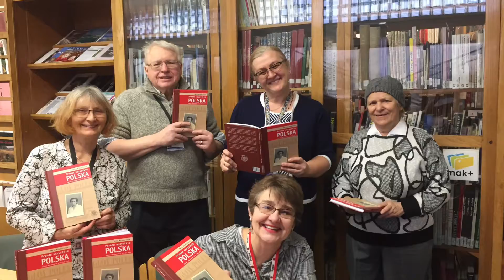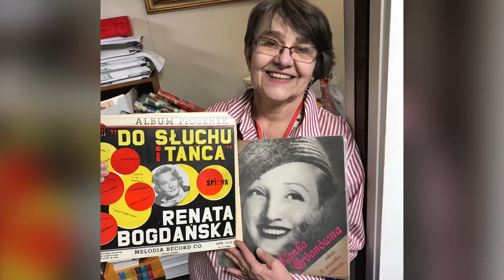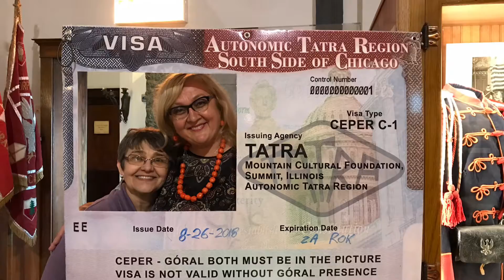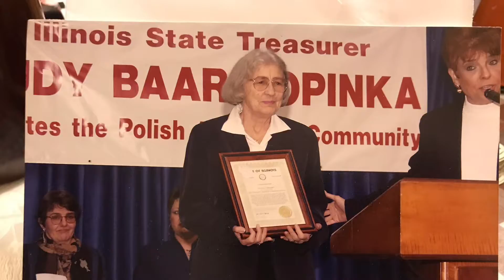Pani Basia. Królowa Przytuleń